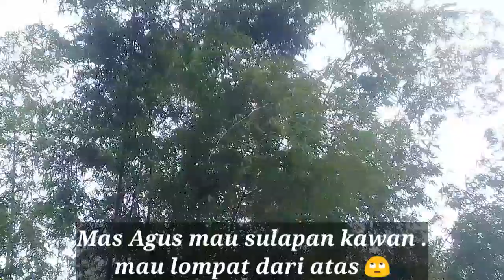Berburu Luwak BABONN bonus anaknya‎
perburuan super epic dengan hasil yang tidak di duga duga .babon luwak yang besar juga ada 3 anaknya sekaligus ..